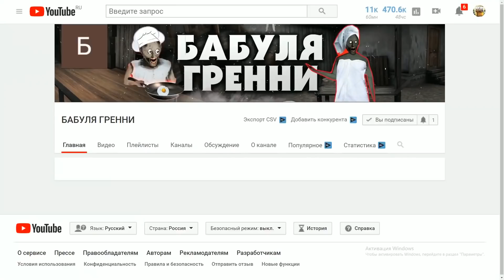ПРЯЧУСЬ В ШКАФУ ОТ БАБКИ ГРЕННИ В МАЙНКРАФТ СМЕШНЫЕ МОМЕНТЫ GRANNY 3 ICE SCREAM 5 MINECRAFT